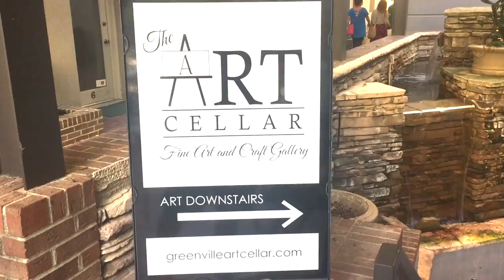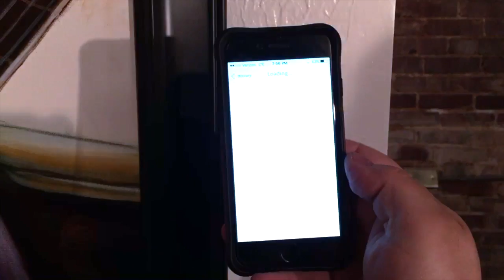New Work at The Art Cellar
Art by Jake S. Morris and more